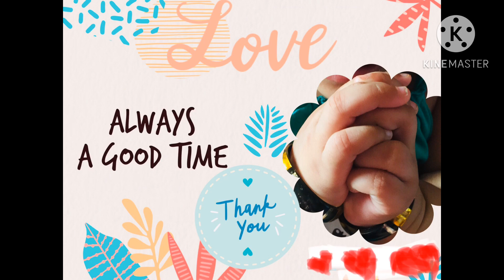Balloons வரையலாம்/ How to draw balloons easily with step by step instructions for kids/ Tamil